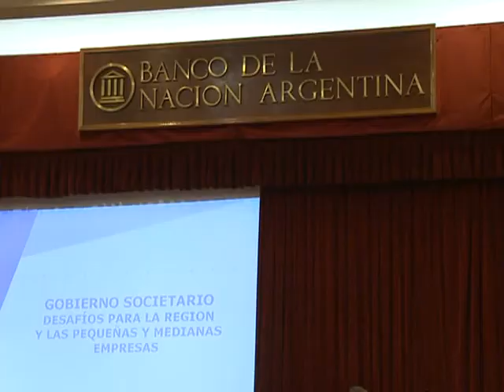"Es importante que sean claras las negociaciones que hay entre las empresas y quienes las controlan"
El titular de la Comisión Nacional de Valores (CNV), Alejandro Vanoli, junto al
presidente del Banco de la Nación Argentina (BNA), Juan Carlos Fábrega, inauguraron el seminario "Gobierno societario: Desafíos para la Región y para las Pequeñas y Medianas Empresas".
Del encuentro que se realiza en el  Banco Nación Argentina participan representantes de la región y tiene por objetivo de este Seminario es conocer y debatir sobre las
diferentes experiencias latinoamericanas en materia de Gobierno
Societario.

Vanoli, destacó "es importante que sean claras las negociaciones que hay entre las empresas y quienes las controlan".

Los temas que se debaten en el Seminario son, entre otros, la Crisis Financiera y el Rol del Gobierno Societario (GS); la Situación Actual del Gobierno Societario en países iberoamericanos; el Gobierno Societario desde la óptica de los organismos reguladores y de control y las ventajas para las Pequeñas y Medianas Empresas (PyMEs) de aplicar prácticas de Gobierno Societario.